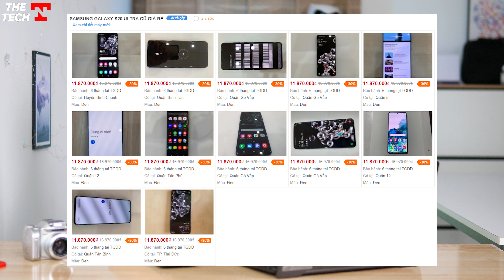S20 Ultra CHÍNH HÃNG TGDD 11 Triệu hơn, bạn cần biết điều này trước !!!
S20 Ultra chính hãng với giá rẻ thì ai mà chả thích, thế nhưng trước khi chọn mua thì bạn vẫn phải biết điều này nha !!

** THE TECH là kênh youtube của Ngọc Trần review trên tay, đánh giá các sản phẩm công nghệ mới để mang đến cái nhìn khách quan và hữu ích nhất cho người dùng.

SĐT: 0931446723